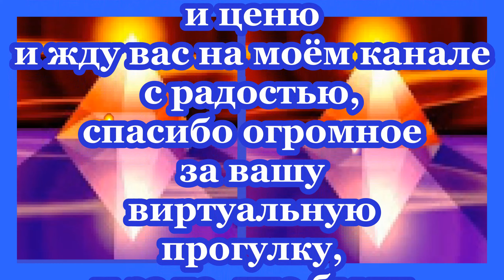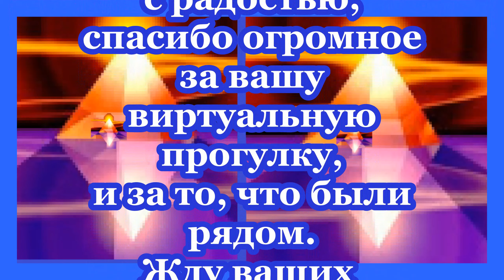Приглашаю посидеть в лесной беседке и выпить чашку кофе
В создании видео использована музыка из фонотеки видео редактора  Fond Memories  3:21 SYBS Кино | Веселое Музыка Fond Memories, заряжающая позитивной энергией.